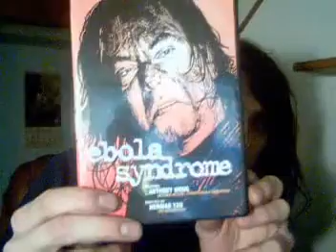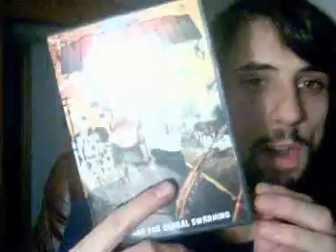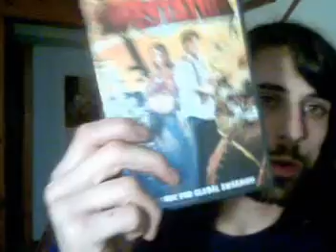Mrparka's "Recent Watches 4" December 28th 2009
looking crazy after work

here's the five recent watches

ALL FIRST TIME VIEWS

Ebola Syndrome (Recommended) - Crazy Hong Kong flick by the director of
Untold Story with the same star. Insane and sleazy, if it has a
heart no microscope could find it.

Hanger (Recommended) - Ryan Nicholson makes yet another disgusting feature
in the horror genre with this movie that follows the exploits of a
survivor of a coat hanger abortion attempt.

Infestation (Recommended) - Super fun sc/fi horror comedy romp that left me wanting more.
Ray Wise is excellent and this movie is a great example of the genre.

Redsin Tower (Recommended) - Fred Vogel directs this indie supernatural slasher, with
spots of extreme gore, and a creepy atmosphere.

Red Room (Recommended) - What are you willing to do for 10 million yen...? certainly
not what these people are willing to do.

check out